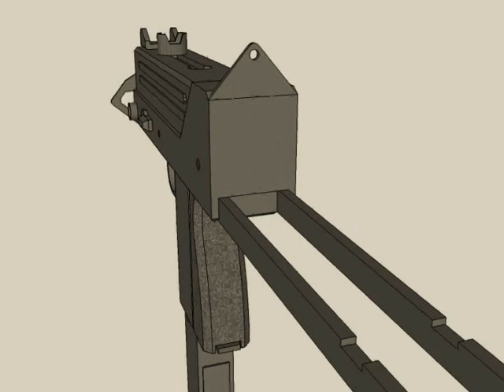INGRAM MAC 11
Ingram Mac 11 réalisé avec Sketchup depuis la réplique airsoft

Cette réplique à gaz envoie environ 30 billes secondes contrairement à ce que j'ai écris dans la vidéo, soit 2000b/s à environ 280 fps soit 0,73 joules :)
Par comparaison un électrique est a 600 b/s soit 10 billes secondes soit 3 fois moins.
Cette réplique à gaz donne vraiment une sensation de recul et un bruit infernal.
Par temps froid, impossible d'utiliser le tir en rafale.